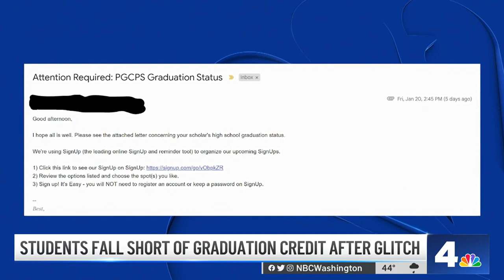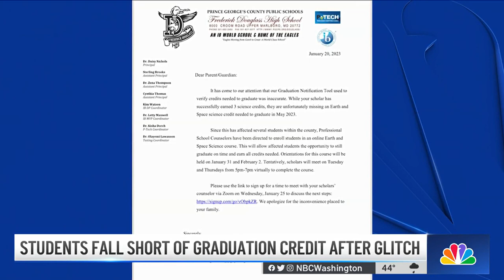Prince George's County Students Fall Short of Graduation Credit After Glitch | NBC4 Washington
School officials say due to an electronic error, more than 30 students are one credit short of graduating. News4’s Walter Morris spoke to one family demanding answers.